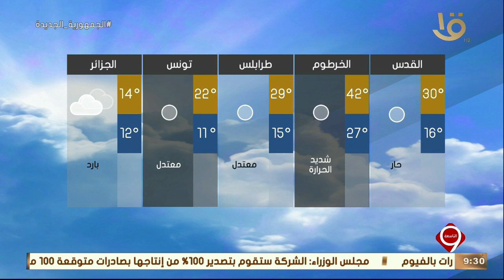نشرة التاسعة | الأرصاد: طقس الأربعاء شديد الحرارة نهارا معتدل ليلا على الأنحاء كافة